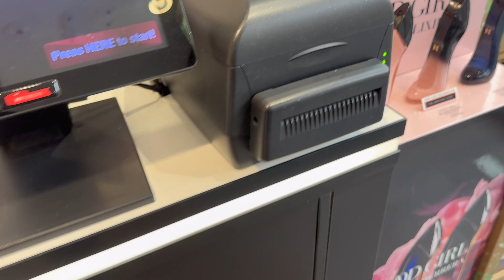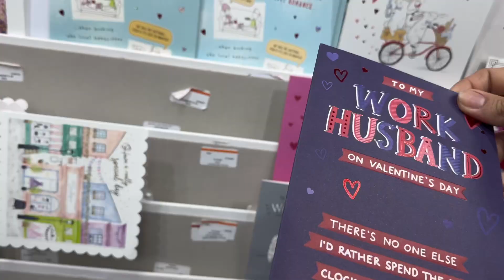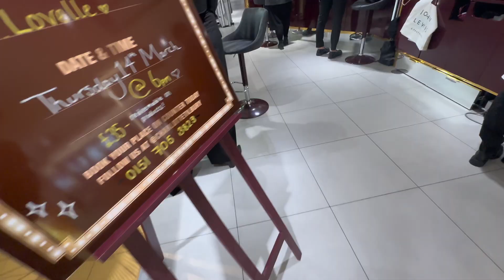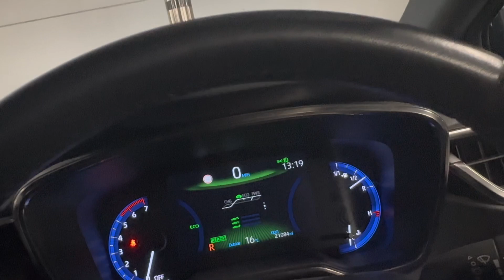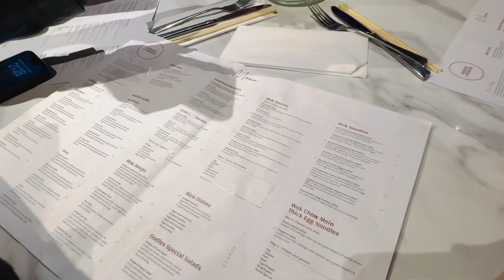Valentines Day Dinner || Valentines Gift Shopping for Husband || My Pamper Day|| Mona Amir Vlogs